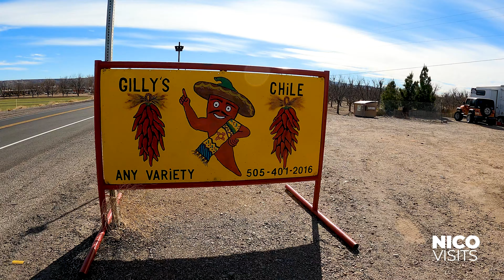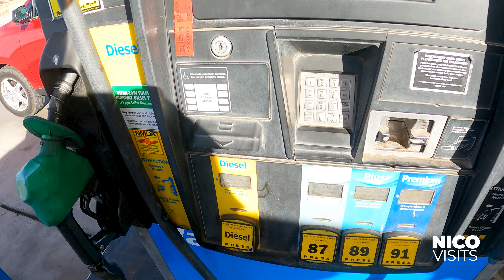Good Bye 2020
For my last trip to Arizona in 2020 I wanted to stop and reflect on this past year.